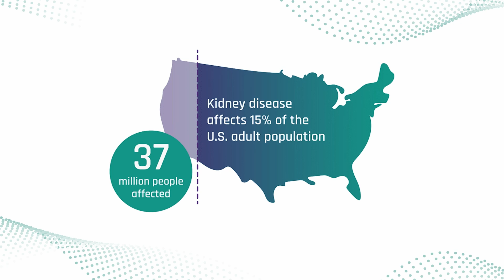How We Get Things Done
Step behind the scenes with Executive Vice President of Pharmaceutical and Business Operations Pramod Gupta, Ph.D. and witness the intricate journey that transforms visionary ideas into life-changing solutions at Unicycive, a pioneering biotech firm dedicated to advancing kidney disease treatment. In this illuminating video, we unveil our mindset and how we approach everyday challenges to drive tangible benefits to patients in need.